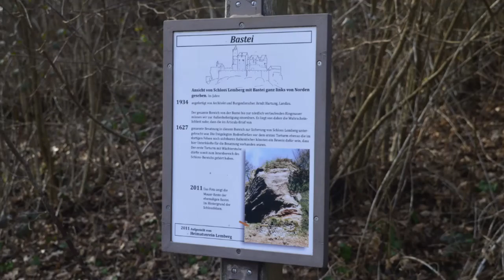Die Burg Lemberg (Version in HD)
Die Burg Lemberg ist eine mittelalterliche Burg auf der Gemarkung der Gemeinde Lemberg im Landkreis Südwestpfalz in Rheinland-Pfalz.

Die Höhenburg liegt auf dem Schloßberg in 458 m Höhe und beherbergt neben einem Burgeninformationszentrum für Pfalz und Nordvogesen eine vom Pfälzerwald-Verein erbaute Burgschänke. Ihre exponierte Lage erlaubt einen weiten Ausblick über Lemberg und die umliegenden, bewaldeten Hügel des Wasgau.

Der Burgberg, schon in keltischer und römischer Zeit besiedelt, wurde 1198 von Graf Heinrich I. von Zweibrücken vom Kloster Hornbach erworben. Heinrich und seine Nachfolger ließen sukzessive auf dem Berggipfel Burggebäude errichten, die in ihrem Auftrag von Burgmannen verwaltet wurden. Differenzen mit den benachbarten Herzögen von Lothringen dürften die unmittelbare Folge gewesen sein. 1269 belehnte Herzog Friedrich II. von Lothringen den Grafen Heinrich II. von Zweibrücken mit der Hälfte von Lemberg, woraus sich für die Folgezeit eine gemeinsame Herrschaft zwischen Lothringen und Zweibrücken entwickelte.

Nach dem Tod Heinrichs 1282 teilten sich dessen Söhne Walram und Eberhard die Grafschaft. Der neben ausgedehnten Ländereien auch mit Burg Lemberg bedachte Eberhard nannte sich, nachdem er darüber hinaus 1297 die Herrschaft Bitsch erworben hatte, fortan Graf von Zweibücken, Herr zu Bitsch. Als nachfolgende Burgherren sind vor allem die Brüder Hanemann I. und Simon Wecker, danach Hanemann II. und Friedrich I. zu nennen.

Nach dem Tod Friedrichs I. 1476 wurde die Grafschaft Zweibrücken-Bitsch unter den vier Söhnen des Grafen geteilt; Lemberg fiel dabei an Friedrich II. Nach dessen Tod im Jahre 1500 wiederum ging sein Besitz an seinen Neffen Reinhard über, der nun alleiniger Herr der Grafschaft wurde. Unter Graf Jakob I., der 1536 seine Hochzeit mit Katharina von Hohenstein in Lemberg feierte, wurde die Burg zu einem großzügigen Renaissanceschloß umgebaut und spätestens seit 1541 als Hauptresidenz genutzt. Nach dem Tod des Grafen fiel die Anlage 1570 an Philipp V. von Hanau-Lichtenberg.

Erb- und Religionsstreitigkeiten zwischen Hanau-Lichtenberg und Lothringen sowie den Grafen von Leiningen-Westerburg führten 1572 zur Besetzung der Burg durch Truppen Herzog Karls III. von Lothringen. Nach dem Abzug der Lothringer 1604/6 befand sich die Burg in einem so schlechten baulichen Zustand, daß eine umfangreiche Wiederherstellung notwendig wurde. Auch im Dreißigjährigen Krieg wurde Lemberg besetzt. 1634/35 lagen kaiserliche Soldaten in der Feste, 1636 wurde sie von umherstreifenden Kavallerieverbänden beschädigt.

Die nach Kriegsende nur noch notdürftig ausgeflickte Anlage zerstörten im Verlauf des Pfälzischen Erbfolgekrieges 1689 französische Soldaten unter dem Befehl des Generals Montclar. Schon seit dem 17. Jahrhundert diente sie der Bevölkerung der umliegenden Dörfer als Steinbruch, u.a. lieferte sie mit offizieller Erlaubnis 1646 Baumaterial für den Neubau der Lemberger Kirche. Erst durch Ausgrabungen in neuester Zeit konnten Teile der Unterburg sowie die äußerst merkwürdige Brunnenanlage freigelegt werden.